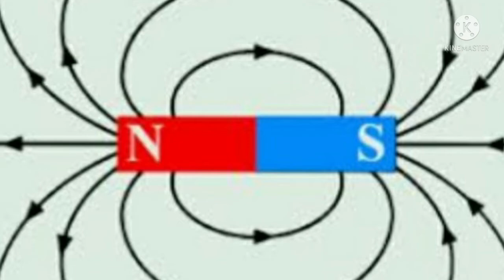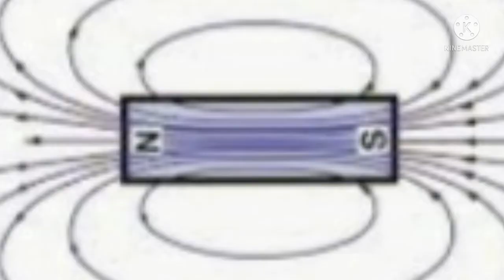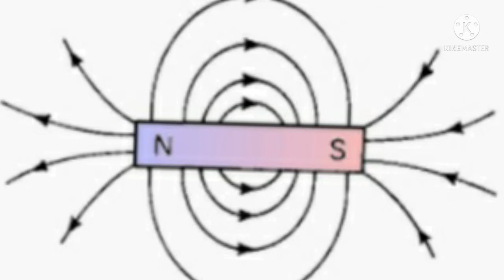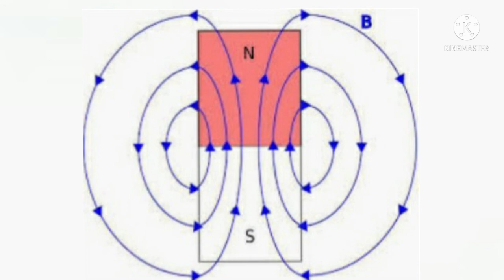MAGNET ~ PART - 2